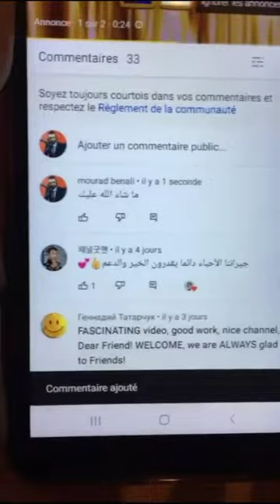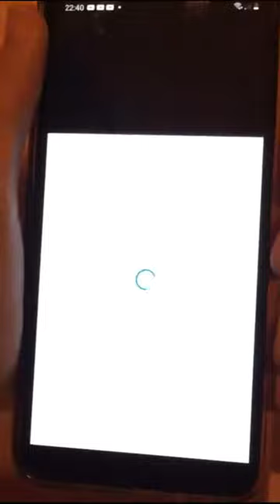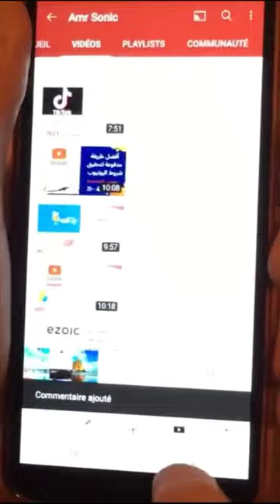النصيحة 2: تفاعلوا دائما مع قنوات اليوتيوب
Facebook الفيسبوك:
هذا الفيديو الهدف منه هو التأكيد على أهمية التفاعل مع باقي القنوات الأخرى التي هي في الأصل مشتركة في قنواتنا، وهذا التفاعل يتم بالأساس عن طريق: اللايك + التعليق المناسب للمحتوى + عدم تخطي الإشهار.
وهذا التفاعل المستمر مع القنوات الأخرى ولو بمعدل يومي في حدود 50 تفاعلا الهدف منه هو الحفاظ على الاشتراكات والأكثر من ذلك ربح مزيد من الاشتراكات الجديدة. وذلك حتى نتجاوز الإشكال المسجل باستمرار على مستوى تراجع الاشتراكات في قنواتنا.